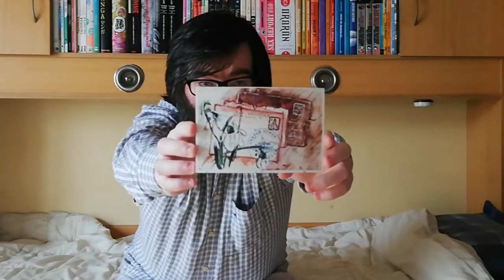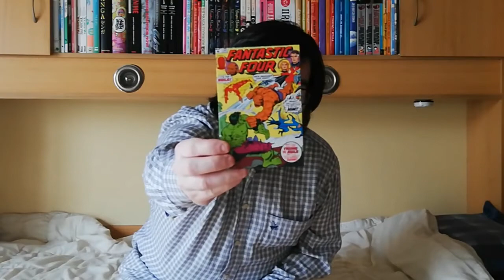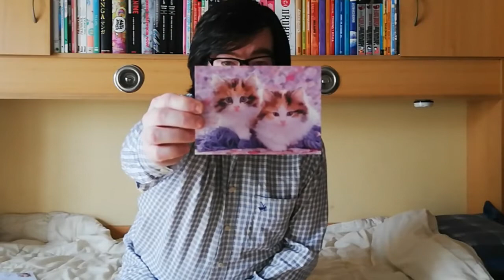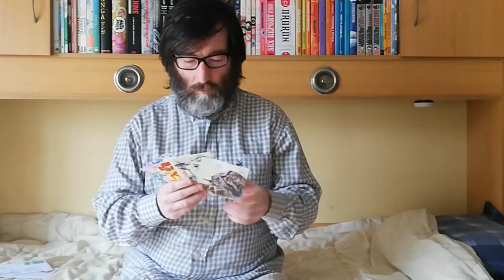POSTCROSSING || WEEK 041-044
In this quarentene my mailbox received 2 official postcards , 1 postfun postcard and 1 direct swap:

- 2 official from Russia
- 1 direct swap from Belgium
- 1 official postfun from Russia